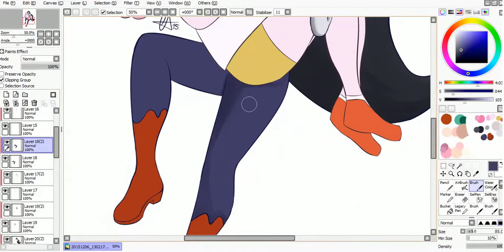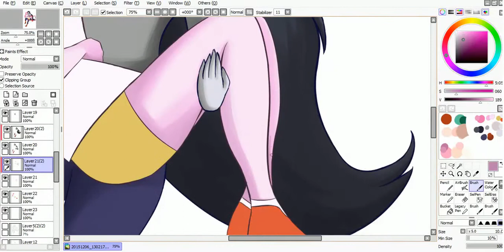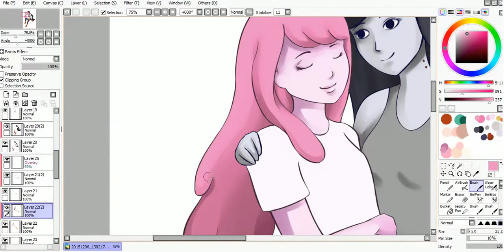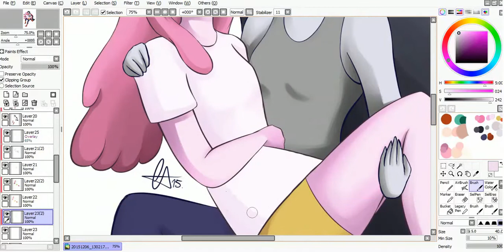Marceline and Bubblegum Speed Paint [Part 2/2]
Tools Used:
Wacom Cintiq Tablet